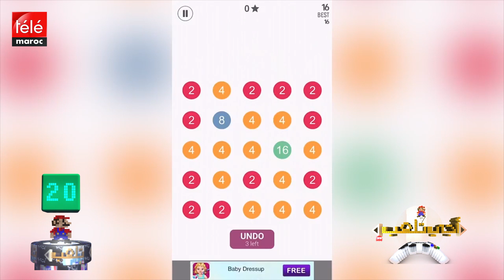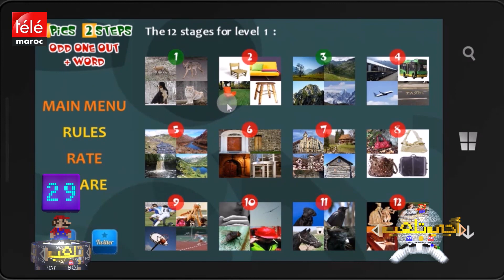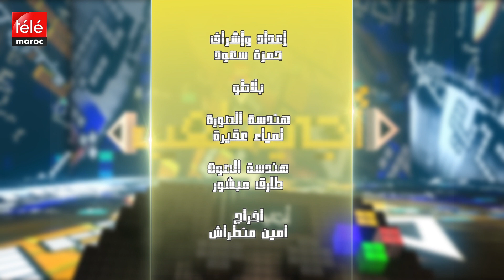أجي تلعب: أفضل ألعاب الفيديو على نظام IOS